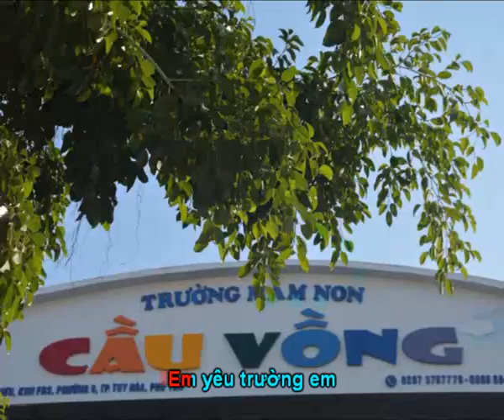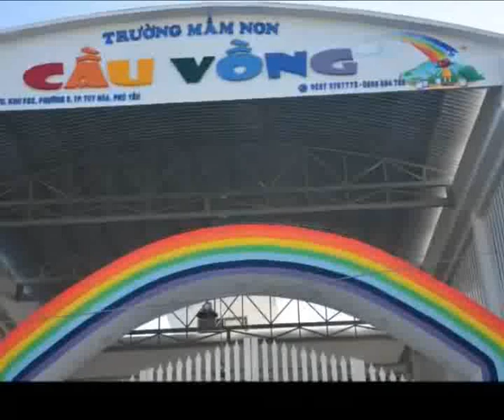CẦU VỒNG, MÁI TRƯỜNG EM YÊU ( video )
CẦU VỒNG, MÁI TRƯỜNG EM YÊU
Do Các cô giáo Trường Mầm Non Cầu Vồng biểu diễn